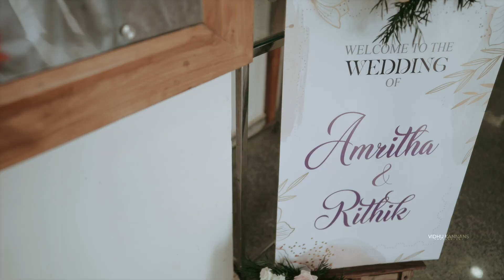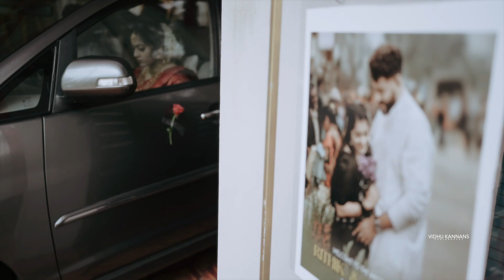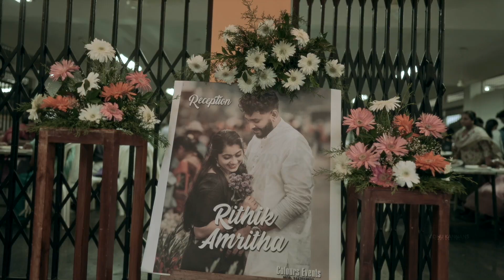RITHIK + AMRITHA // WEDDING HIGHLIGHTS //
VidhuKannans Photography